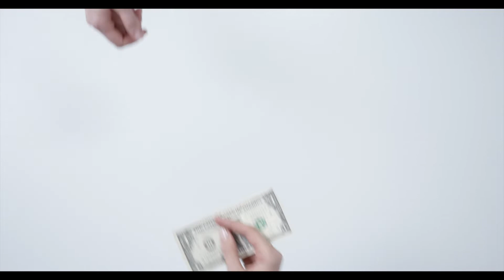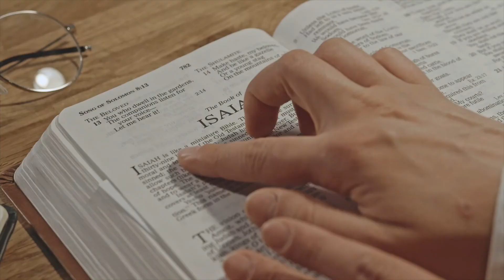The Daily Herald | Our Father Cares | January 14 - We Have Received of God's Fullness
A reading from the devotional 'Our Father Cares’